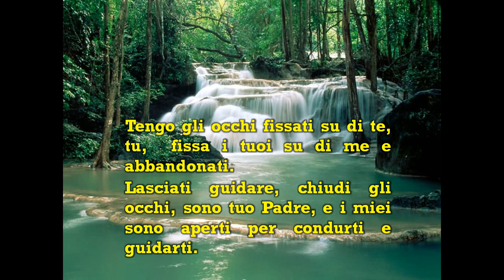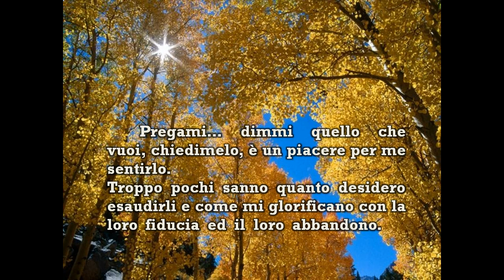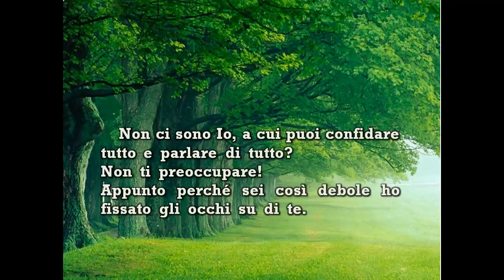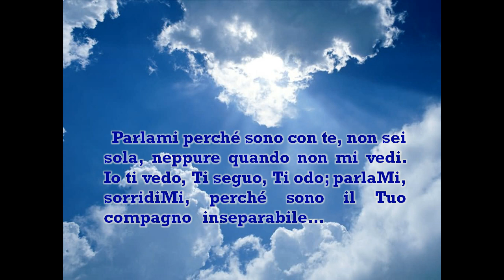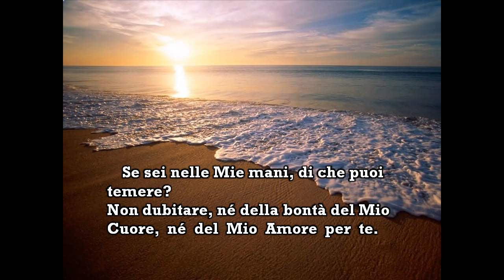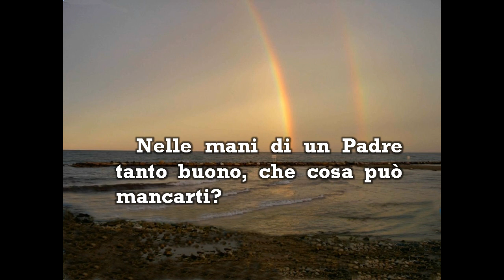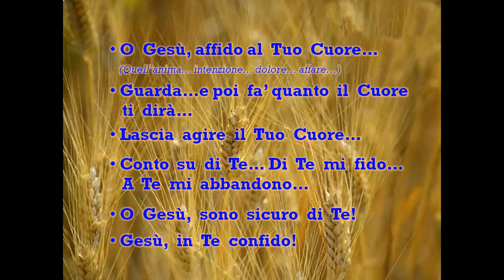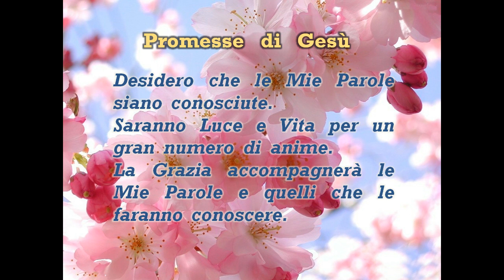Fiducia, non temere nulla! Il Sacro Cuore di Gesù parla a sr Josefa Menendez (Serva di DIo)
Messaggi di amore e Misericordia per tutti gli uomini rivelati a Gesù a suor Josefa Menendez, religiosa del Sacro Cuore.
Testi tratti da: "Invito all'Amore" - Edizioni Shalom